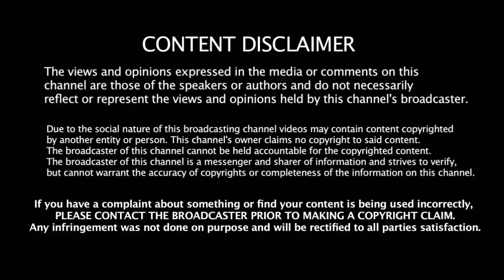IPL வரலாற்றில் நடந்த 5 மிகப்பெரிய தவறுகள் | Top 5 IPL Mistakes | IPL Updates | CSK | Mumbai Indians